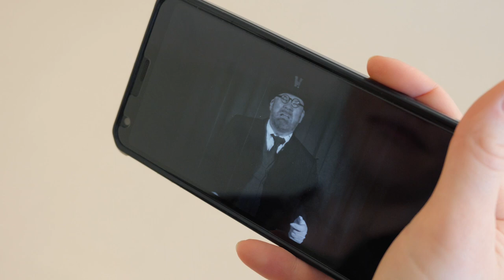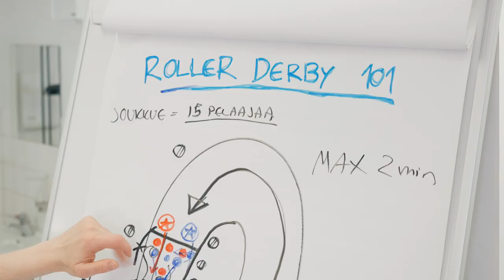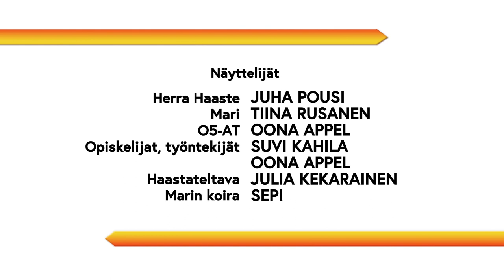Tulevaisuuden taidot - Skills of the Future - Framtidens kunskaper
Opiskelija Mari miettii tulevaisuuttaan. Herra Haaste hämmentää sanomallaan. Vievätkö robotit kaikki työt? Yllättävä vieras saapuu Marin avuksi.

Mari the student is thinking about her future. Mr Challenge depresses her with his single-minded agenda. Will the robots really snatch all the jobs in the world? But wait - a surprise guest arrives to help Mari.

Stundenten Mari funderar på sin framtid. Herr Haaste förvirrar med sitt budskap. Tar robotarna allt arbete? En överraskande gäst anländer för att hjälpa Mari.